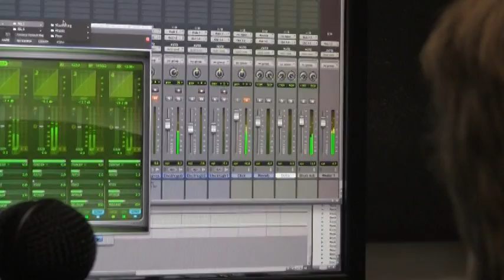"State-of-the-Art Recording": "Why I Go to Kirby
Georgiana Bruce Kirby Preparatory School, Santa Cruz, California: Songwriter and musician Devin describes what he loves about the best recording facilities available to middle school and high school students in Santa Cruz County.